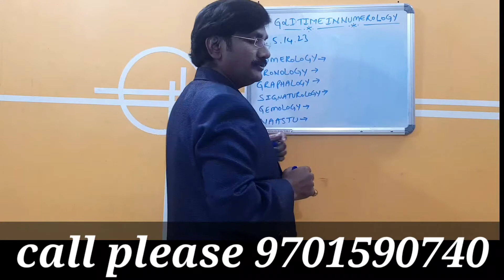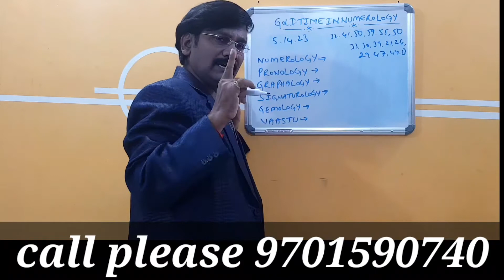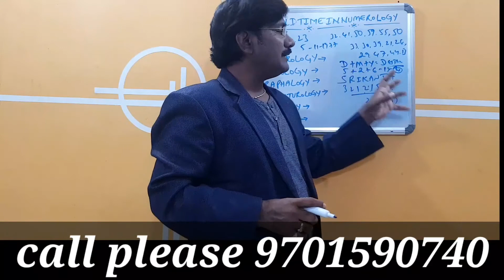05, 14, 23 DOB People Life In Numerology/Numerology Telugu